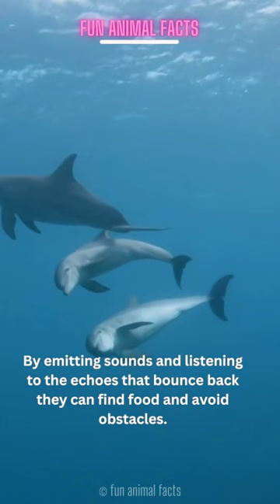Amazing Dolphins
A few interesting facts about dolphins.